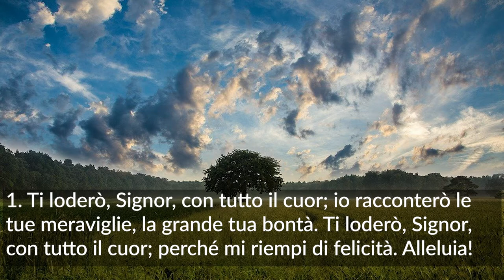Culto Evangelico Valdese - 28 giugno 2020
La predicazione è a cura del pastore Vito Gardiol